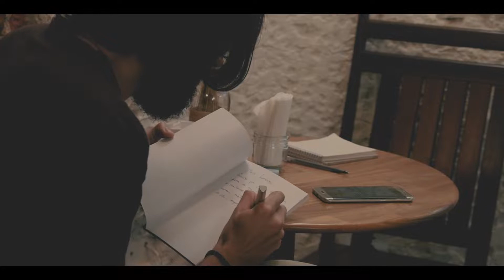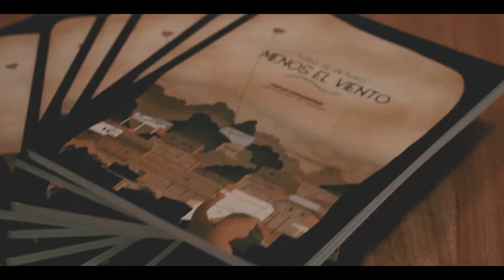Todo se detuvo, menos el viento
Pablo nos hizo vivir una noche mágica, llena de versos, amor y almas transparentes. Gracias a todos los que son ustedes mismos y que dejan ver ese reflejo. Gracias por ser espejos que nos ayudan a evolucionar. Gracias por mirar con amor y por dejarse mirar.